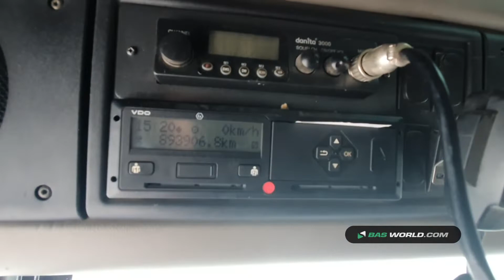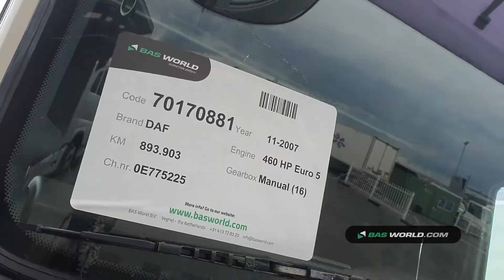70170881 DAF XF